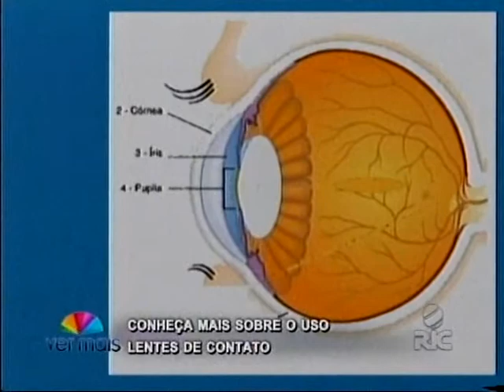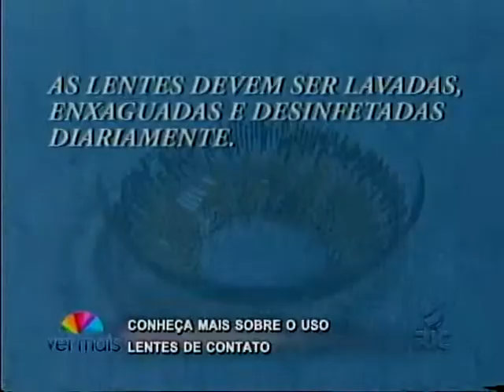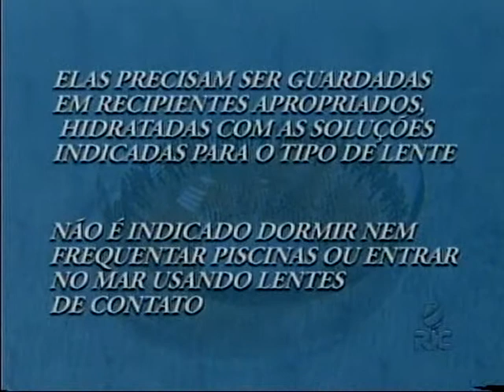Oftalmologista explica sobre uso de lentes de contato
O oftalmologista Daniel Guerra, do Insituto de Olhos de Blumenau, explica sobre o uso de lentes de contato, seja ela de grau ou apenas lenta colorida.   Entrevista com Anderson José Bertoldi, representante comercial. Entrevista com Ana Carolina de Oliveira, estudante. Entrevista com Daniel Guerra, oftalmologista.